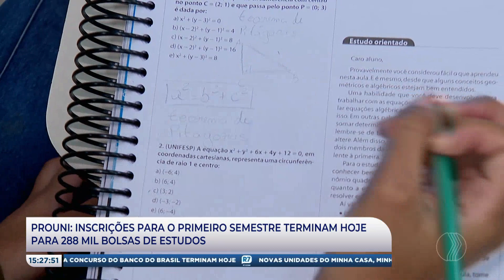JP AGORA 2° EDIÇÃO | 03/03/23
Confira os destaques do JP Agora 2° Edição:

- INSS TEM DEZ DIAS PARA APRESENTAR PLANO PARA REVISÃO DA VIDA TODA.

- MAIS DA METADE DAS PESSOAS NO MUNDO TERÁ SOBREPESO OU OBESIDADE ATÉ 2035, APONTA ESTUDO.

De segunda a sexta:
06:30 – Balanço Geral Manhã
07:30 – Manhã Total
11:40 – Balanço Geral
14:15 – A Hora da Venenosa Minas
18:00 – Cidade Alerta Minas
19:20 – Jornal Paranaíba
Aos sábados:
12:00 – Balanço Geral Edição de Sábado
13:00 – Shop Car Show
Aos domingos:
8:00 – Brasil Agro
10:00 – Política Cruzada